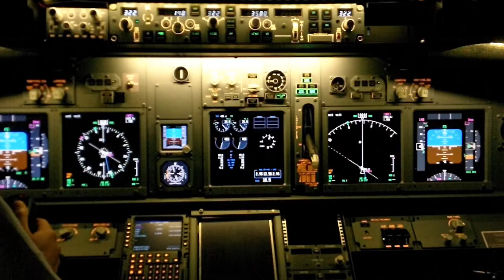【Home Cockpit】FlightDeck Solutions Boeing737 MIP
Landing at Osaka, Japan.